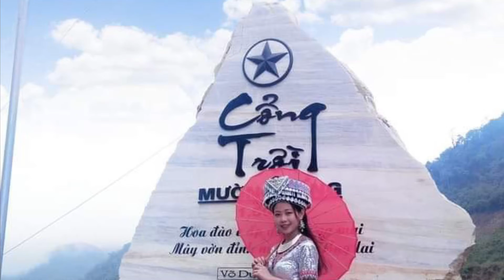Nkauj hmoob zoo Nkauj February 21, 2021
I don’t own this song, this is for family entertainment only. All proceeds go to the original ownership of the producer.